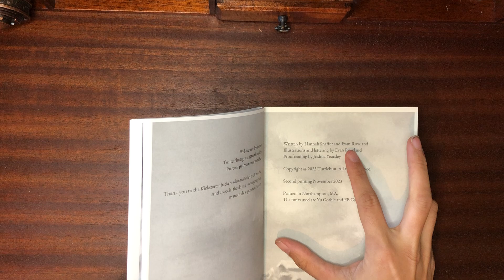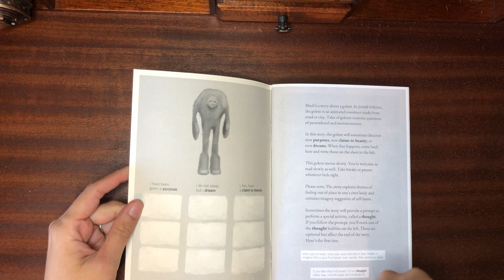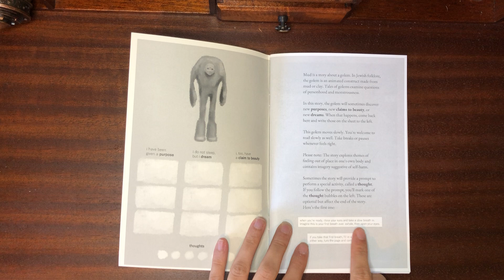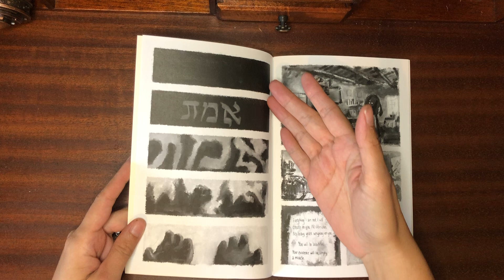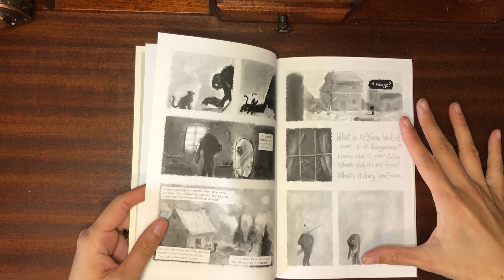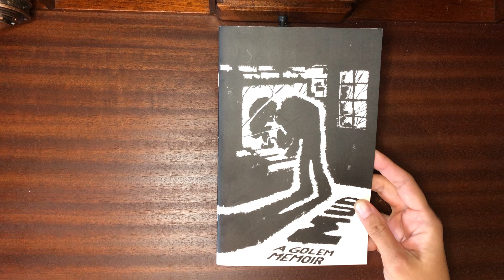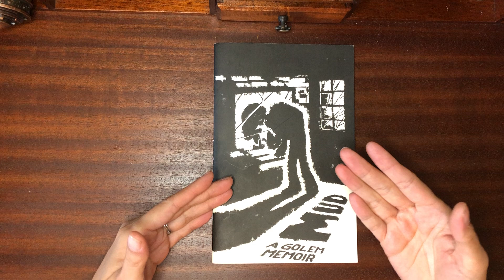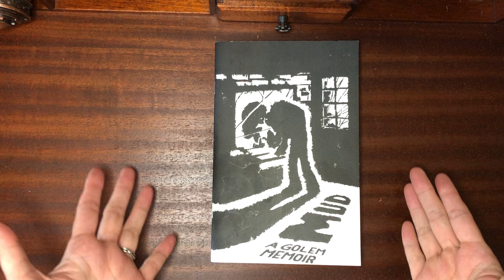Mud: A golem's memoir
An attempt to review/describe Mud: A golem's memoir which sits somewhere between a story and a game. One of my favourite experience in months, and you can get your own copy

Got questions? Use the comments or try your luck on twitter/bluesky @819Steph